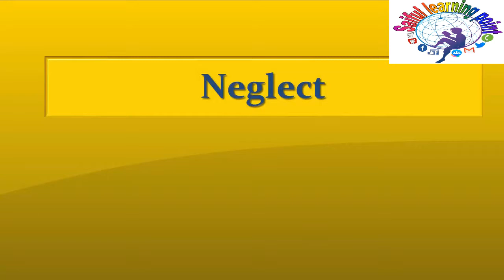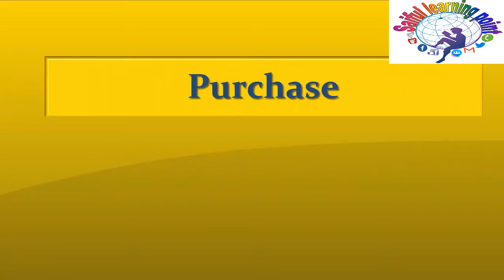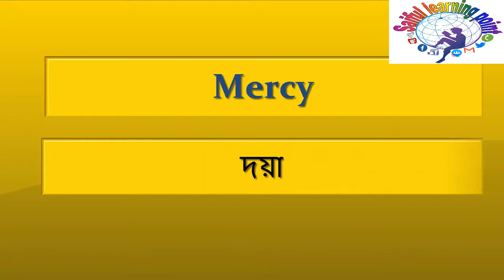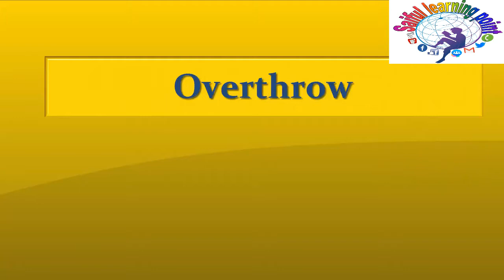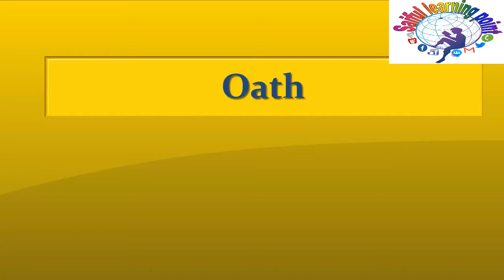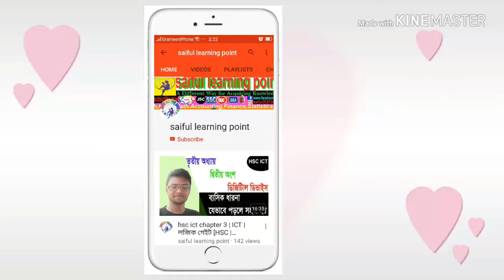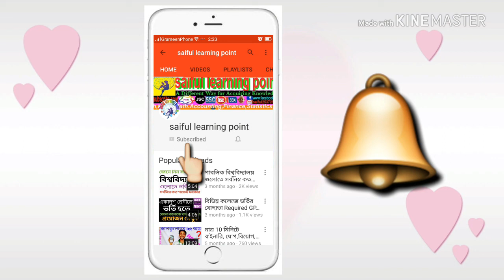যে ৫০০ টি শব্দ জানলে দ্রুত ইংরাজি বলতে পারবেন | porbo 2 | Most Common English Words | ইংরাজি শেখার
যে ৫০০ টি শব্দ জানলে দ্রুত ইংরাজি  বলতে পারবেন | Most Common English Words    English to Bangla #04
500 most common English words for beginners. যে ৫০০ টি শব্দ জানলে দ্রুত ইংরাজি বলতে পারবেন। Bangla to English speaking course is very helpful channel for the beginners. Learn beginner vocabulary with Bengali meaning. Here you can find more than 140 tutorials for learning English.

ইংরাজি শেখার সহজ উপায়। আপনি এখান থেকে খুব সহজেই ইংরাজি শিখতে পারবেন কারন এখানে প্রতিটি বাক্য কিংবা ওয়ার্ড এর বাংলা অর্থ দেওয়া থাকে। এখানে গ্রামার শেখানো হয় খুব সহজ করে যাতে আপনি বুঝতে পারেন তার সাথে থাকে প্রাত্যহিক জীবনের উদাহারন সহ ব্যাখ্যা।
এই টিউটোরিয়ালটির জন্য আমি এমন কিছু ৫০০ শব্দ ব্যবহার করেছি যা আপনি আপনার প্রাত্যহিক জীবনে ব্যবহার করে থাকেন। মানে সারাদিন বাংলায় কথা বলার সময় এই শব্দ গুলি বলে থাকেন। এবার যদি আপনি এই বাংলা শব্দগুলির ইংরাজি শিখে নিতে পারেন তাহলে খুব দ্রুত ইংরাজি বলতে পারবেন এবং আপনি ইংরাজি বলতে গিয়ে আটকে যাবেন না শব্দের অভাবে। কারন আমি মনে করি এই শব্দগুলি আপনাকে ইংরাজি বলতে এবং শিখতে অনেক সাহায্য করবে।